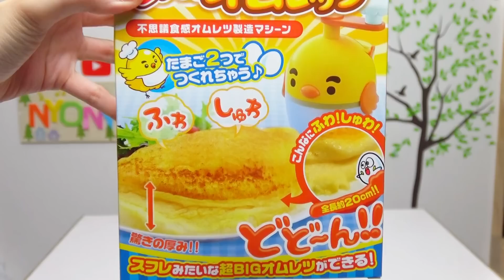可以做出厚歐姆蛋的玩具!小雞轉轉蛋捲器[NyoNyoTV妞妞TV玩具]